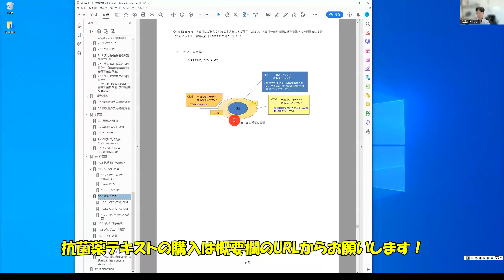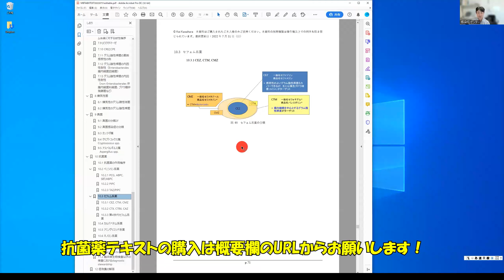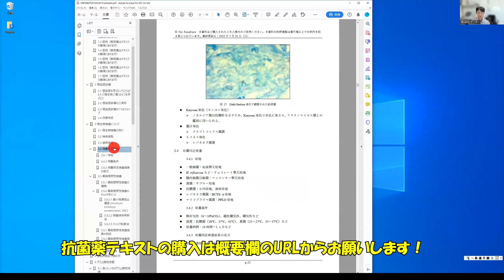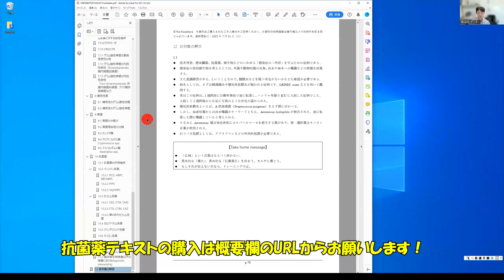抗菌薬テキストの使い方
ご購入は、下記URLからお願いします！